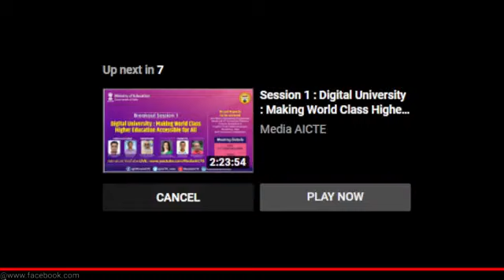Rahul Gandhi Mass Entry to Chennai | Visiting | CM MK Stalin | Pinaraivijayan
Rahul Gandhi visit to chennai. உங்களில் ஒருவன் நூல் வெளியிட்டு விழாவில் கலந்துகொள்ள சென்னை வந்த நாடாளுமன்ற உறுப்பினர் ராகுல் காந்தி